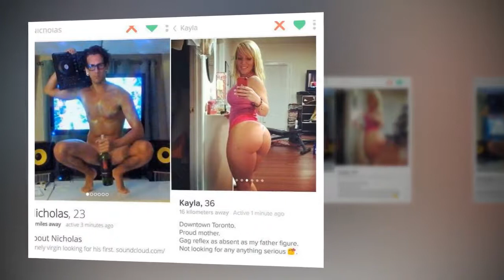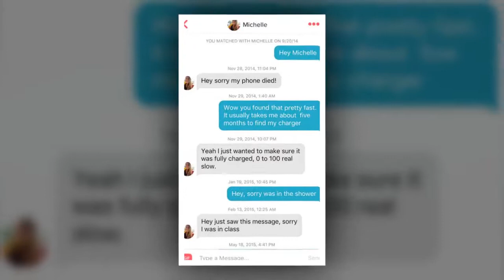Tinder pair matched three years ago reveal they've NEVER met – but THIS is when they will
TINDER have pledged to send a couple on a hot holiday getaway after their hilarious conversation went viral.